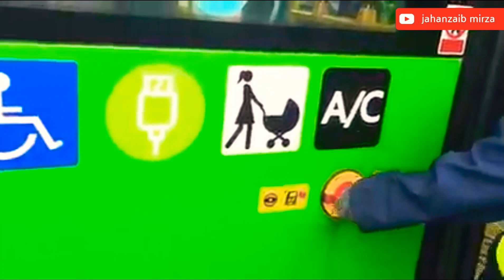Green line Bus in Karachi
green line bus karachi latest news